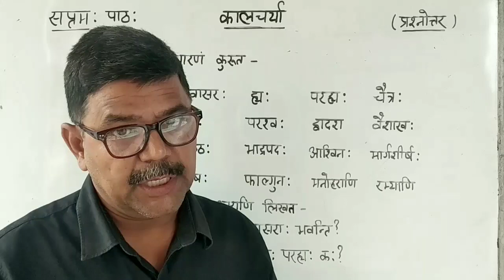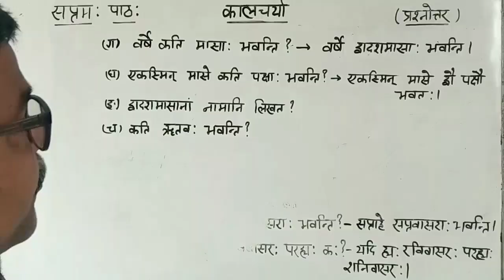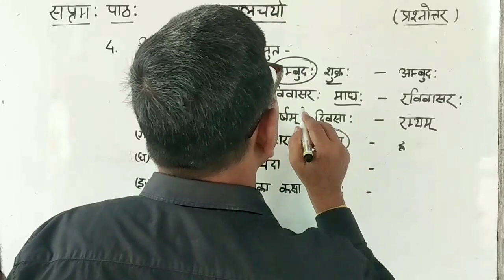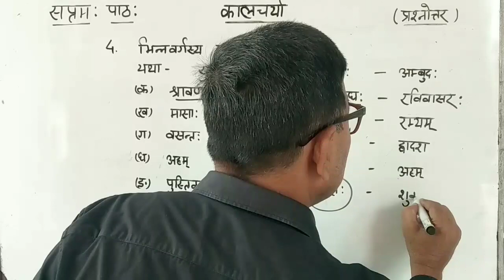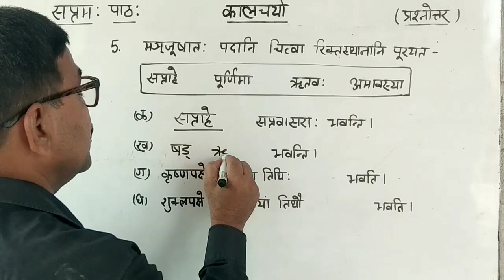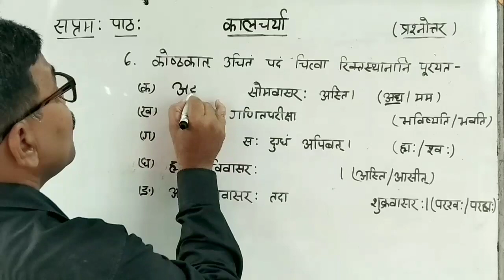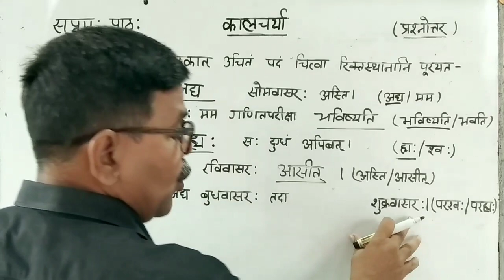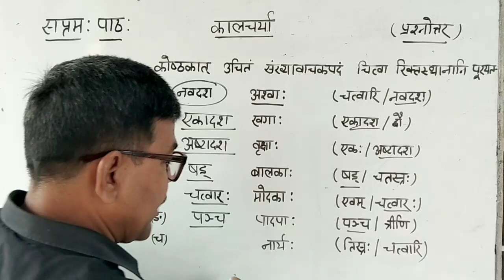संस्कृत कक्षा 7 | सप्तमः पाठः - कालचर्या प्रश्नोत्तर | JCERT